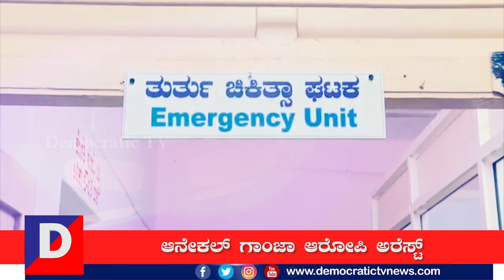ಆನೇಕಲ್ ಗಾಂಜಾ ಆರೋಪಿ ಅರೆಸ್ಟ್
ಆತ ಒಬ್ಬ ನಟೋರಿಯಸ್ ಪೆಡ್ಲರ್ ಆಗಿ ಗಾಂಜಾ ಸಪ್ಲೈ ಮಾಡೋದ್ರಲ್ಲಿ ಎತ್ತಿದ ಕೈ. ಯಾವಾಗ, ಎಲ್ಲಿ, ಯಾರಿಗೆ ಗಾಂಜಾ ಸಪ್ಲೈ ಮಾಡಬೇಕು ಅಂತ ಹೇಳಿದ್ರೆ ಸಾಕು ಆತ ಅಲ್ಲಿಗೆ ನಾಜುಕಾಗಿ ಪೋಲೀಸರ ಕಣ್ತಪ್ಪಿಸಿ ಅಲ್ಲಿಗೆ ಗಾಂಜಾ ಸಪ್ಲೈ ಮಾಡ್ತಿದ್ದ. ಆದ್ರೆ ಇತ್ತೀಚೆಗೆ ರಾಜ್ಯದಲ್ಲಿ ಡ್ರಗ್ಸ್ ಮಾಫಿಯಾ ಬಾರಿ ಸಂಚಲನ ಸೃಷ್ಟಿ ಮಾಡುತ್ತಿದ್ದಂತೆ ಅಲರ್ಟ್ ಆದ ಪೊಲೀಸರು ಗಾಂಜಾ ಜಾಲದ ನಟೋರಿಯಸ್ ಪೆಡ್ಲರ್ ಕಾಲಿಗೆ ಗುಂಡು ಹಾರಿಸಿ ಅರೆಸ್ಟ್‌ ಮಾಡಿದ್ದಾರೆ.